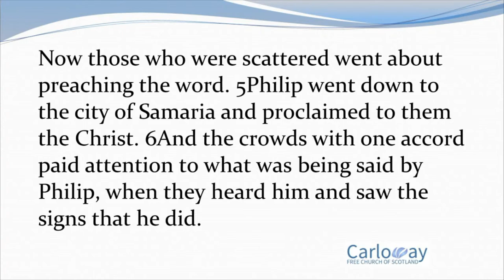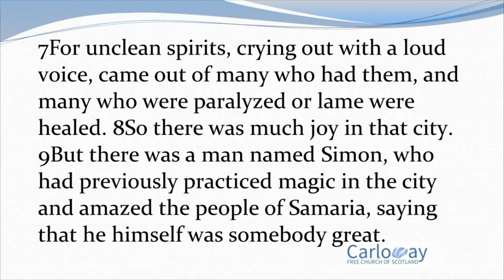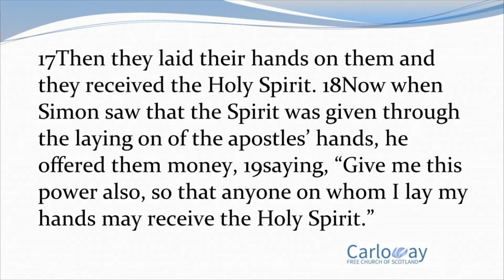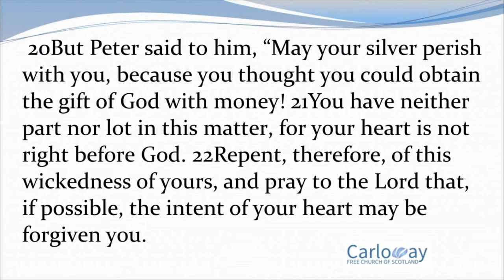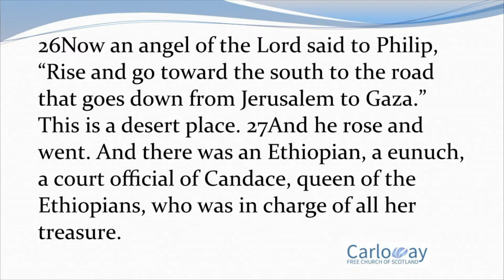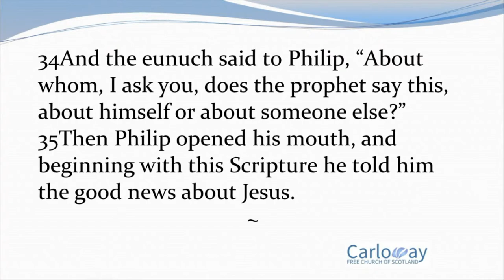Acts 8:4-35. Rev. George Macaskill. 17/03/2024. Morning Service.